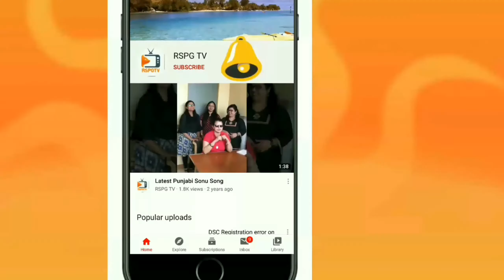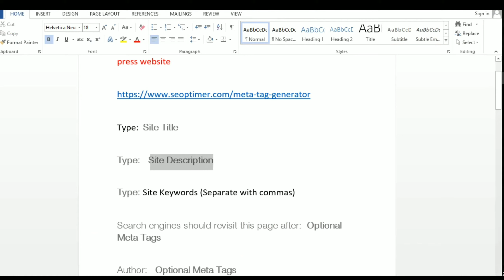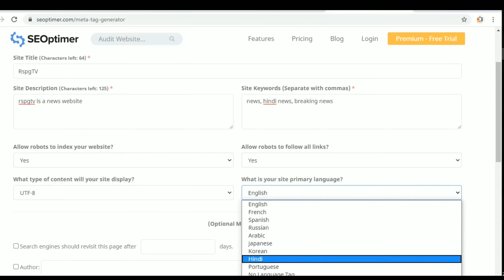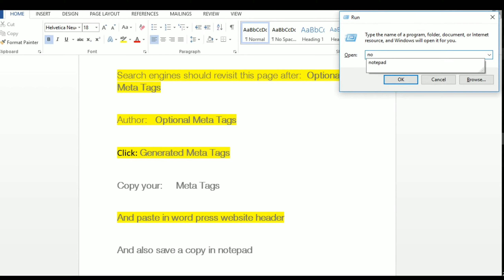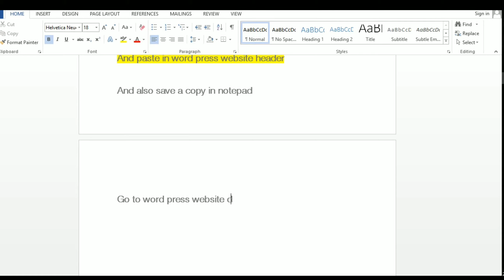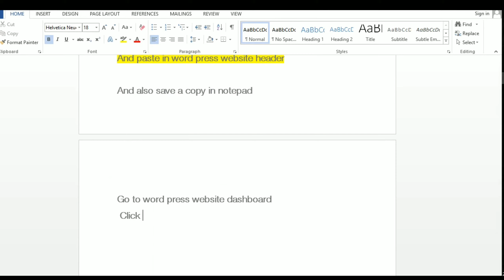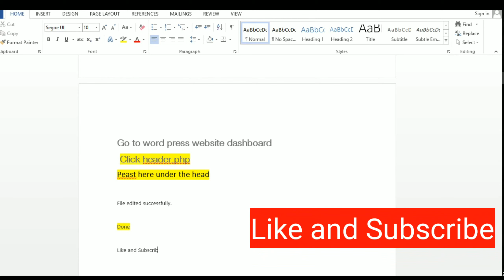How to Add Keywords Meta Descriptions in WordPress | Add title, meta description wordpress homepage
How to Add Keywords and Meta Descriptions in WordPress| Add title, meta description wordpress homepage | How to add meta description in wordpress tutorial